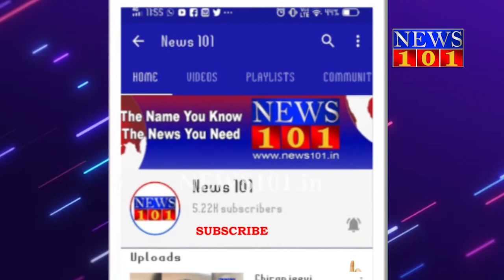ನೂತನ ಕೈಗಾರಿಕಾ ನೀತಿಯು ಎಂಎಸ್‍ಎಂಇ ಉತ್ತೇಜನಕ್ಕೆ ಪೂರಕವಾಗಿದೆ ನಿರ್ದೇಶಕಿ ಆರ್ ವಿನೋತ್‍ಪ್ರಿಯಾ | News101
ನೂತನ ಕೈಗಾರಿಕಾ ನೀತಿ 2020-25 ರಲ್ಲಿ ಸಣ್ಣ ಮತ್ತು ಮಧ್ಯಮ ಕೈಗಾರಿಕೆಗಳ ಉತ್ತೇಜನಕ್ಕೆ ಹೆಚ್ಚಿನ ಪ್ರಾಧ್ಯಾನ್ಯತೆ ನೀಡಲಾಗಿದ್ದು, ಕೈಗಾರಿಕೆಗಳ ಆರ್ಥಿಕ ಪುನಶ್ಚೇತನಕ್ಕೆ ಪೂರಕವಾದ ಅಂಶಗಳನ್ನು ಒಳಗೊಂಡಿದೆ ಎಂದು ಕೈಗಾರಿಕೆ ಮತ್ತು ವಾಣಿಜ್ಯ ಇಲಾಖೆಯ ನಿರ್ದೇಶಕರಾದ ಆರ್.ವಿನೋತ್‍ಪ್ರಿಯಾ ಅವರು ತಿಳಿಸಿದರು.